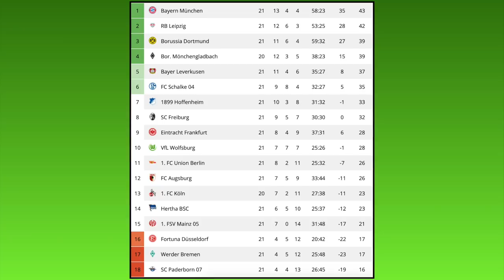FIFA 20: Spieltag 22 l Saison 2019/20 Bundesliga Prognose l Deutsch [FULL HD]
Borussia Dortmund - Eintracht Frankfurt
TSG 1899 Hoffenheim - VfL Wolfsburg
1.FC Union Berlin - Bayer 04 Leverkusen
FC Augsburg - SC Freiburg
RB Leipzig - SV Werder Bremen
SC Paderborn - Hertha BSC
Fortuna Düsseldorf - Borussia M´Gladbach
1.FC Köln - FC Bayern München
1.FSV Mainz 05 - FC Schalke 04

Meine CPU-Einstellungen: In dieser Reihenfolge:
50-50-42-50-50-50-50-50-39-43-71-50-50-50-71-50